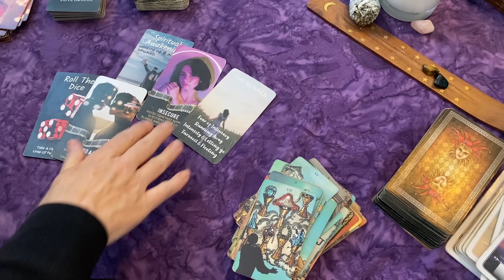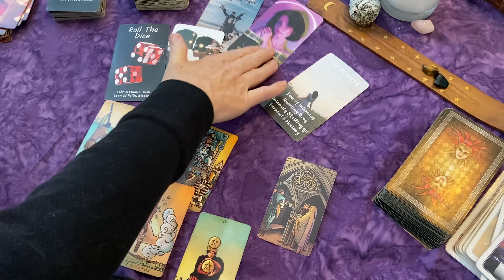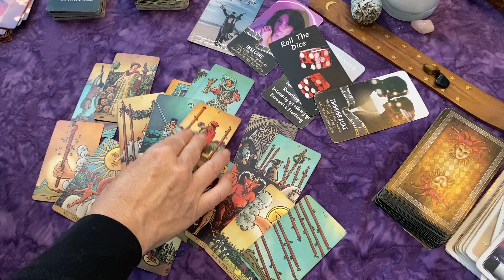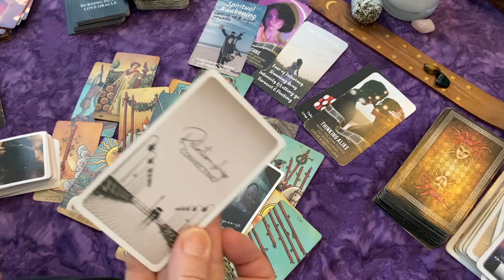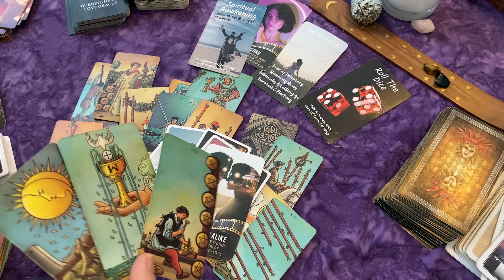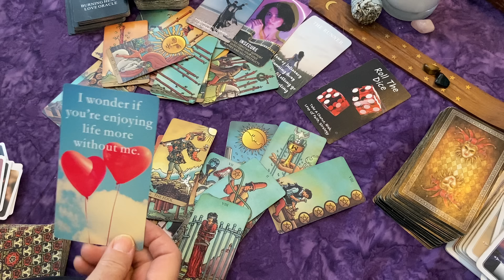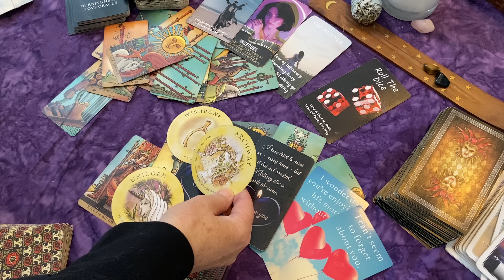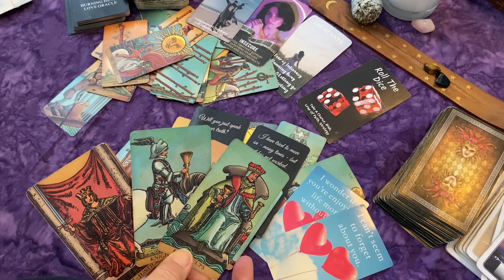SAGITTARIUS♐ "SCARED BECAUSE THEY'RE STUCK ON YOU" 💖